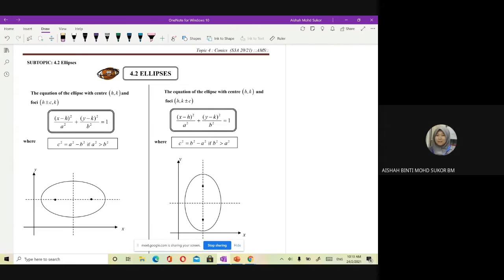Ellipse (Part 1)